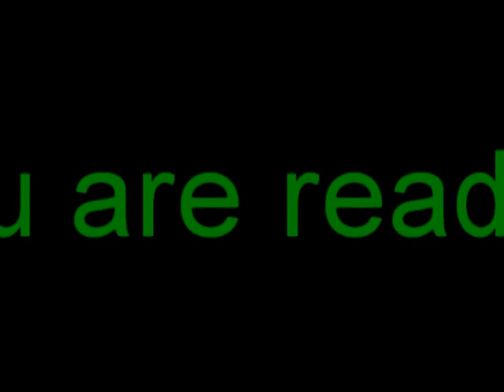Earth needs your help!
for more information.